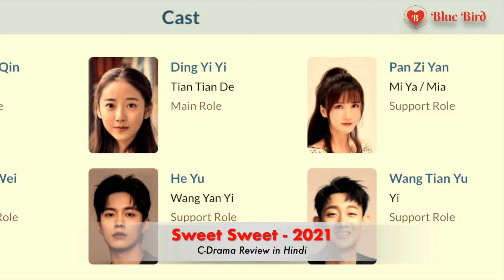Sweet Sweet C Drama Review in Hindi || स्वीट स्वीट चाइनीज़ ड्रामा रिव्यू इन हिंदी | Blue Bird Review